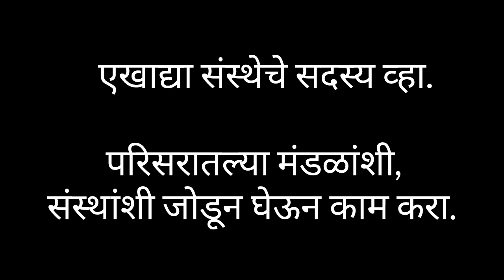स्वतःसाठी हे नक्की करा